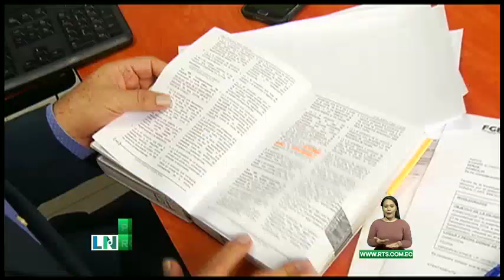Prisión contra sujeto que robó focos y provocó accidente en Samborondón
El individuo fue detenido por policías metropolitanos.

En Samborondón, dictan prisión preventiva contra un sujeto acusado de robar los focos del Redondel de la Puntilla y provocar un accidente de tránsito.